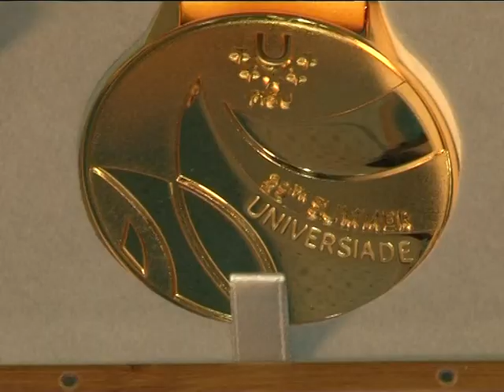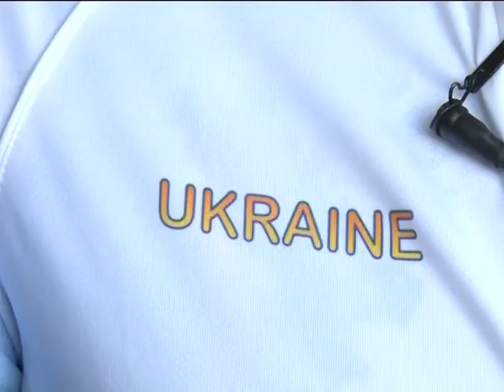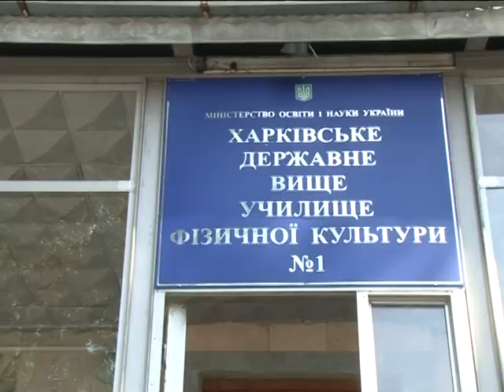Спортивный интерес 2017 09 06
— Универсиада. Медали харьковских студентов. Комментарии: Марина Макарова, Ирина Деха, Владислав Грико, Александр Ажиппо
— Футбол. Обзор матчей сборной Украины, а также харьковских команд первой, второй и женской лиг. Комментарии: Андрей Шевченко, Сергей Сизихин, Юрий Булычев
— Теннис. Элина Свитолина на открытом чемпионате США
— Бадминтон. Марина Ильинская и Анна Михалькова - призеры Slovakian International
— Гандбол. Мемориал Виктора Друккера и международный девичий турнир в Словакии. Комментарии: Александр Проскуров, Олег Соловьев, Екатерина Садовничая, Алексей Нечволод
— Американский футбол. Полуфинал чемпионата Украины. Атланты - Львы. Комментарии: Виктор Янчак, Ральф Берковиц
— Визит Сергея Бубки в Харьков. Комментарии: Сергей Бубка, Владислав Денисенко, Юрий Назаренко, Наталья Москвина, Екатерина Садурская